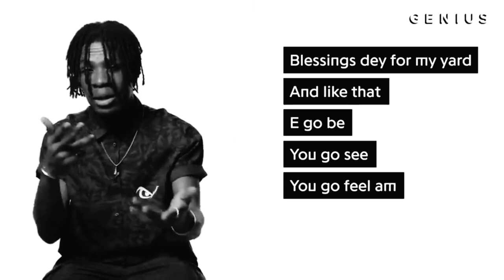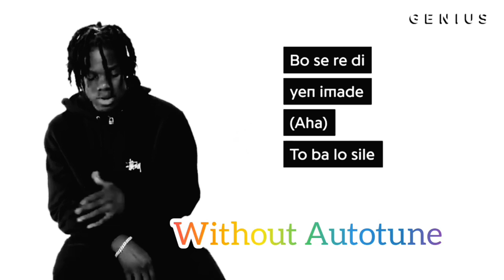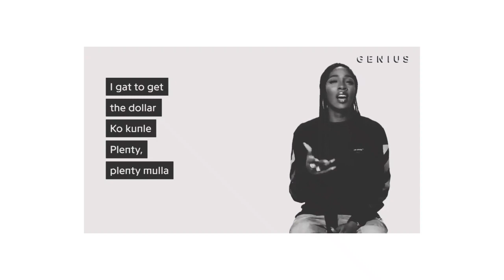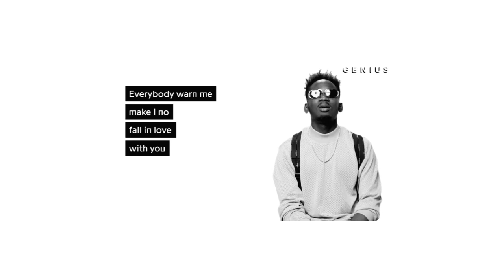Top 10 Nigeria songs without Autotune 2023